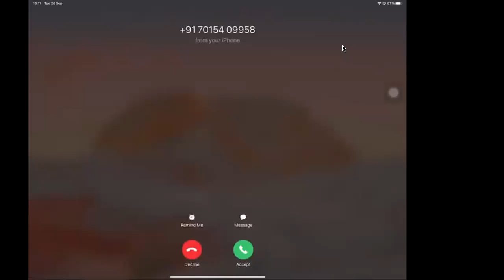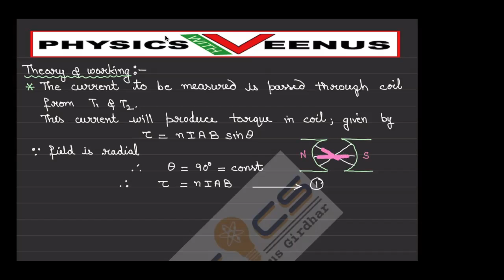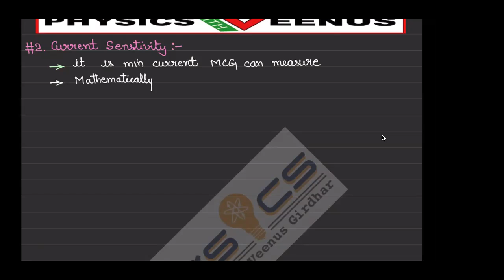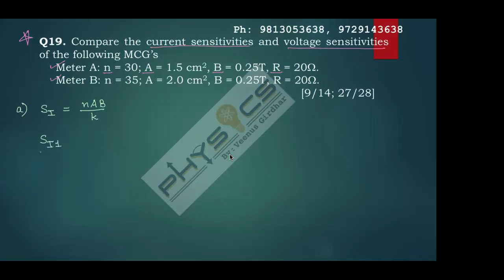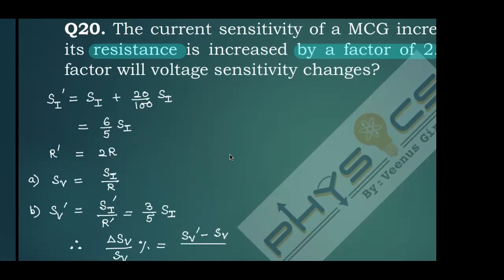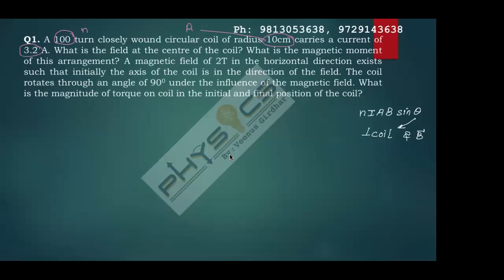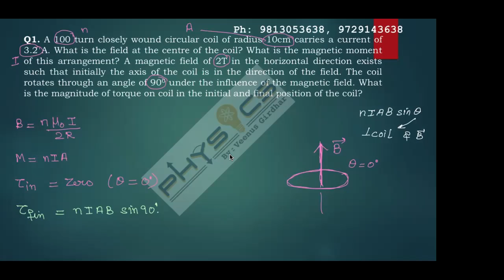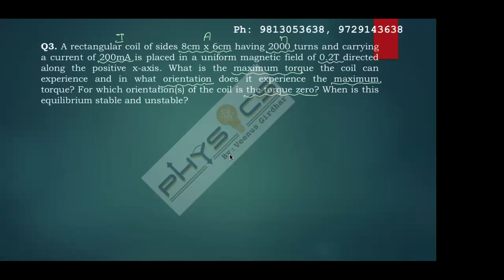Moving Coil Galvanometer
working of MCG, Current sensitivity, voltage sensitivity, Numericals. NEET, CBSE, IIT